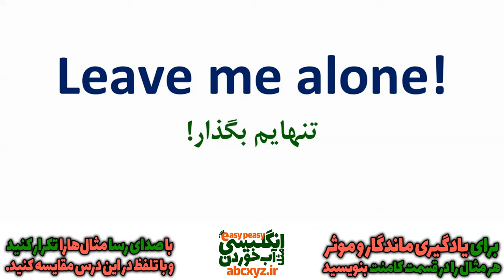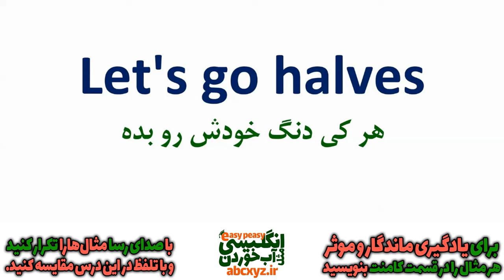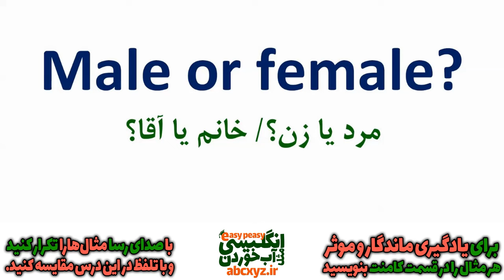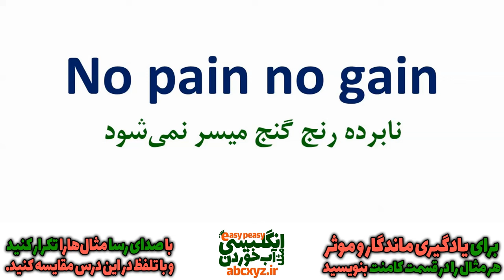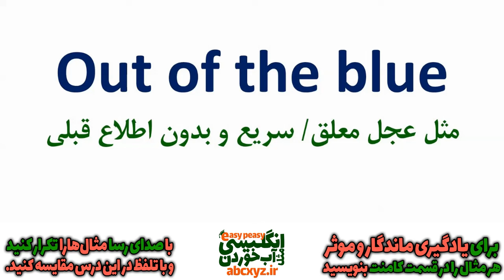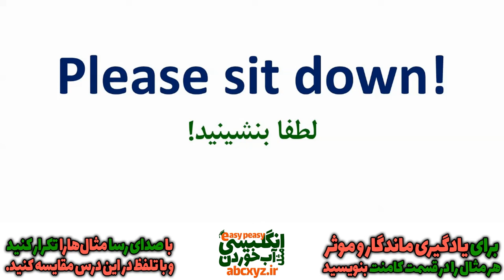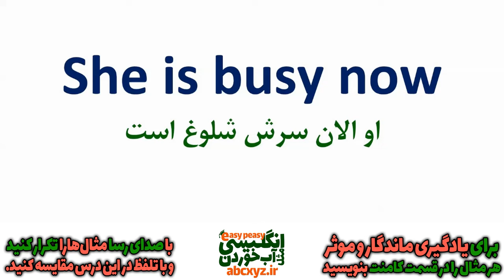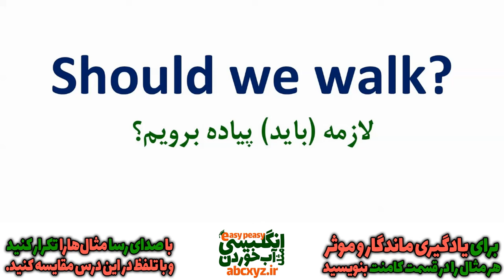درس 31 - یازده هزار 11000 جملات ضروری انگلیسی مثل آب خوردن